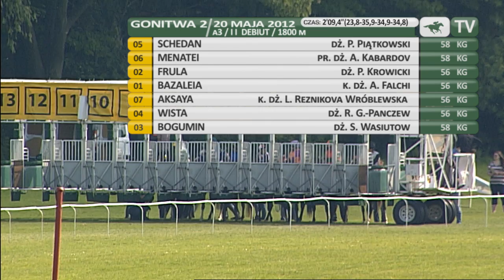20.05.2012 (D11;G2; tor: 2,9; 24°C)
Solidne tempo narzucił Schedan. Na zakręcie jeszcze je podkręcił. Rozciągniętą stawkę od początku zamykał  Bogumin. Po wyjściu na prostą Schedan powiększał swoją przewagę nad pozostałymi końmi. Szeroko na prostą wyszedł Menatei i on jako jedyny usiłował ścigać rywala. Nie miał jednak szans, bo Schedan wygrywał pod Piotrem Piątkowskim dowolnie. Galopująca od początku za Schedanem Frula na prostej utrzymywała trzecie miejsce. W końcówce bardzo mocno naciskała ją Bazaleia, jednak nie zdołała wyprzedzić konkurentki.

Wyhodowany przez R. Mrozińskiego i będący własnością M. Stelmaszczyk Schedan, jest trenowany przez Michała Romanowskiego.